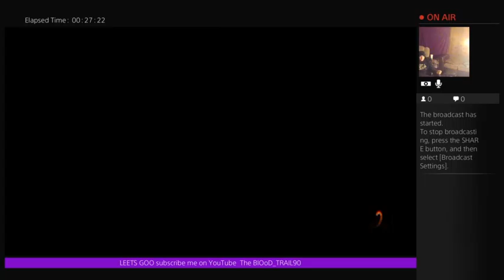2OBJ kills it on pubs and stuff!! - 2 / 11